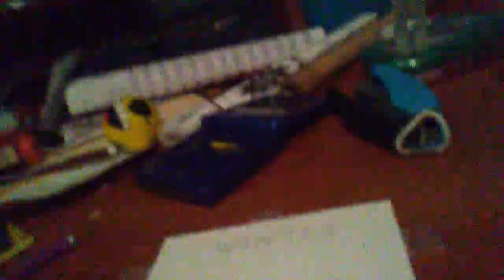The Duck Army part 3